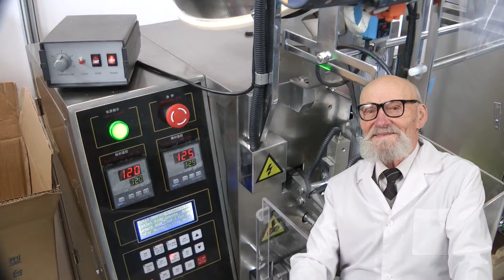EMBALAGEM DE PRODUTOS NA EMBALAGEM DE STRIP, COMPRA DE GRANULADOR FARMACEUTICO